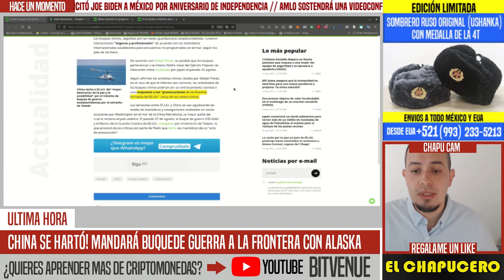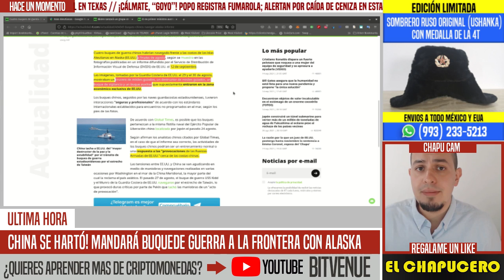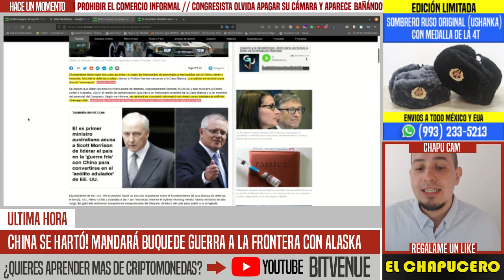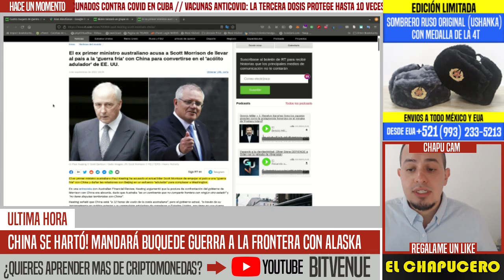CHINA SE HARTÓ! MANDA BUQUES DE GUERRA A ALASKA. US NAVY ALISTA DEFENSA. PENTÁGONO EN ALERTA MÁXIMA